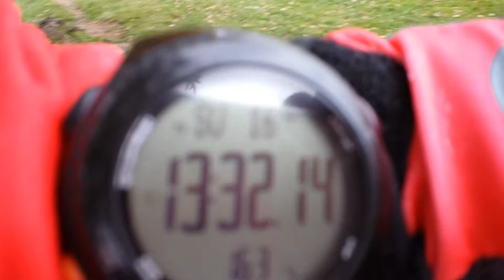SMOLEVO SO TOCACETO ESEN 2014 NEMA ZASTOJ LjUGE